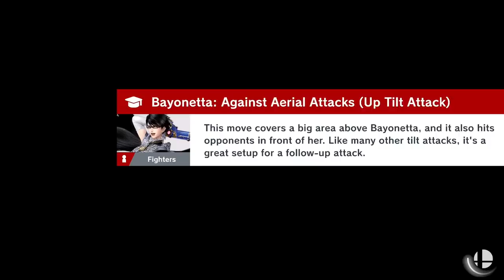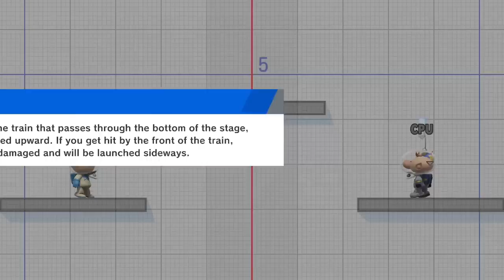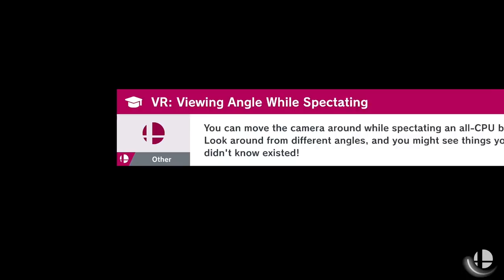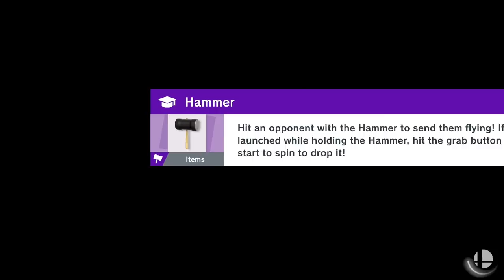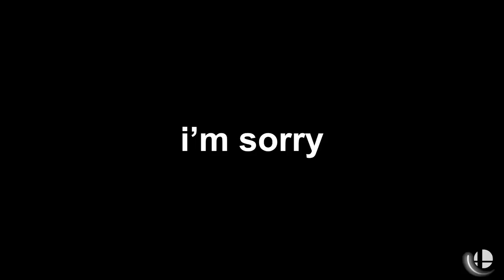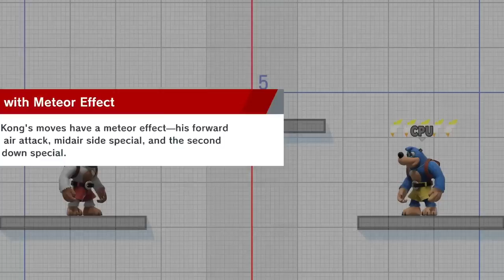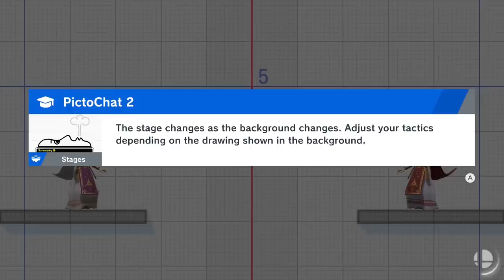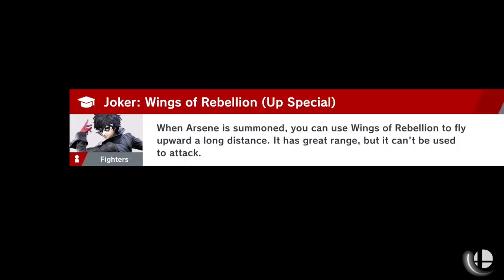Getting EVERY character into Elite Smash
After a year of building this empire, today we finally conclude our elite smash series with one simple question: How many games of elite smash can Altrive win, and how many characters will just go back to elo purgatory?

Alpharad Deluxe is...